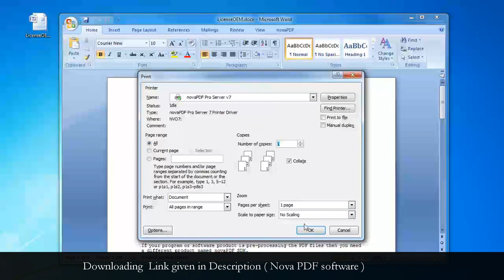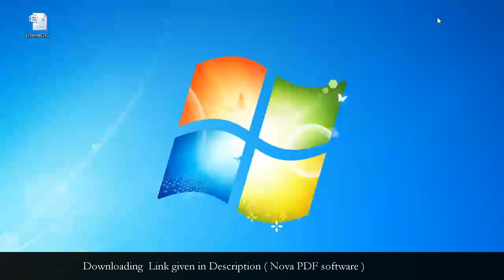How To EASILY convert Word to PDF Files for free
In this short Tutorial I show you how to convert a word document to a pdf one the easy way! That is without installing any additional software other than a plugin for your office installation.

PDF Printer Overview

novaPDF is a PDF printer for Windows that allows you to easily create 100% industry-standard PDF files (searchable and optionally PDF/A compliant).

It's never been easier to print to PDF, you simply open your document, click on "Print" and select novaPDF as the printer to generate the PDF. Try it now and see how easy it is to create PDFs: Download novaPDF.

novaPDF is compatible with the 32/64-bit editions of these operating systems: Windows 10, 8.1/8, Windows 7, Vista, XP and Windows Server 2012/2008/2003.

You can use novaPDF to print to PDF from the first second after it's installed without configuring anything. However, even if it's very easy to create PDFs, it still contains a plethora of features:

Bookmarks are recognized and included in the resulting PDF
Your PDF can contain active PDF links (clickable)
Can be installed and used as a shared network PDF printer
You can watermark PDFs with text/images
Password protect the PDF or restrict copy/paste
Overlay and/or merge PDF files
You can create linearized PDF files (optimized for web)
Digitally sign PDFs
Lots of other features as described in detail here: novaPDF Professional.
The best part about novaPDF is that you can use it for free before deciding to purchase a license. Wait no more, download novaPDF now to start printing to PDF.